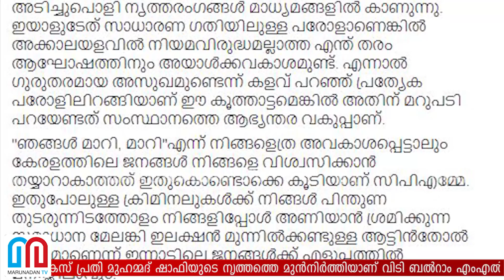സിപിഎമ്മിന്റെ അക്രമ സ്വഭാവത്തെ വിമര്‍ശിച്ച് ബല്‍റാം l VT Balram criticise State Govt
ടിപി കേസ് പ്രതി മുഹമ്മദ് ഷാഫിയുടെ നൃത്തത്തെ മുന്‍നിര്‍ത്തിയാണ് വിടി ബല്‍റാം എംഎല്‍എയുടെ സിപിഎമ്മിന് എതിരായ വിമര്‍ശനം. ഗുരുതര അസുഖമുണ്ടെന്ന് പറഞ്ഞ് പരോളില്‍ ഇറങ്ങിയാണ് ഷാഫിയുടെ കൂത്താട്ടമെങ്കില്‍ അതിന് മറുപടി നല്‍കേണ്ടത് ആഭ്യന്തര വകുപ്പ്